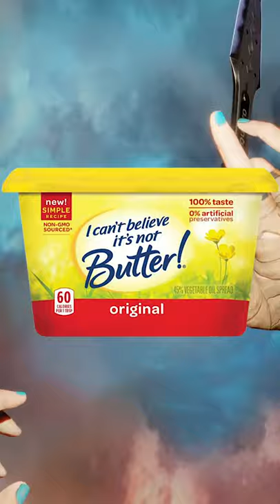Wraith main in Apex Legends Be Like...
wraith mains are a special breed of people lol
Wraith main in Apex Legends Is Like...
Bloodhound main in Apex Legends Be Like...
Caustic main in Apex Legends Be LIke...
Octane main in Apex Legends Be Like...

dat booty tho
Typical Wraith main in Apex Legends

(in the video) go check them out!
hand animation credit-  SpaceCat5999